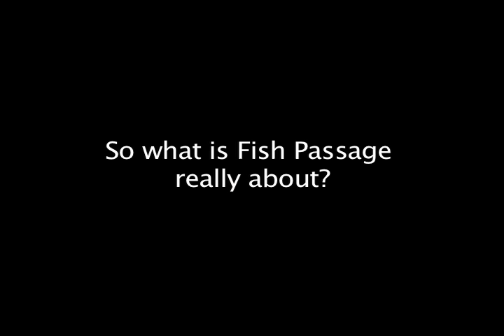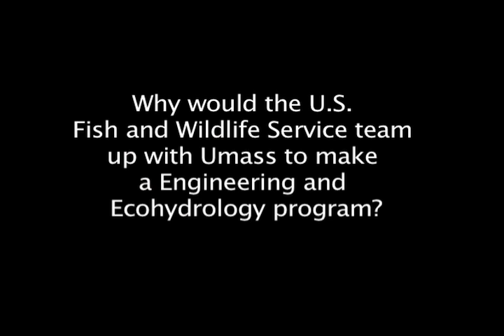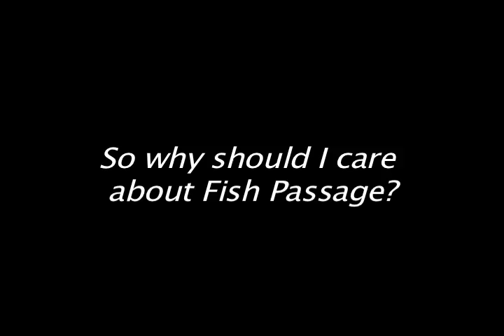Importance of Fish Passages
Many people do not fully understand the value of fish passage. At the first Fish Passage Conference, held at University of Massachusetts Amherst, professionals came together to discuss the importance of this specialized field. Attendees also came to witness a ground-breaking moment in fish passage history where Umass congratulated their first class of graduates from their new Ecohydrology and Engineering Graduate Program. This program was designed to combine knowledge from the many disciplines needed to fully comprehend the complexities of fishway engineering.